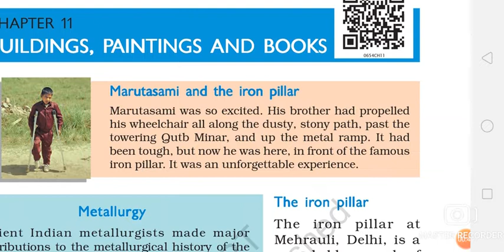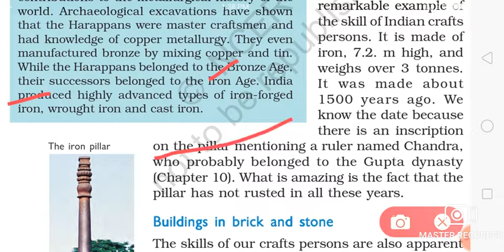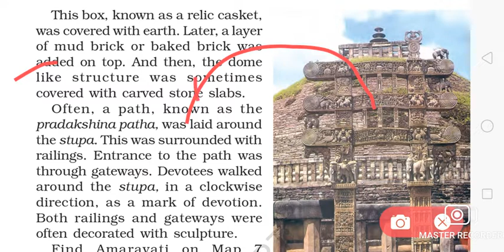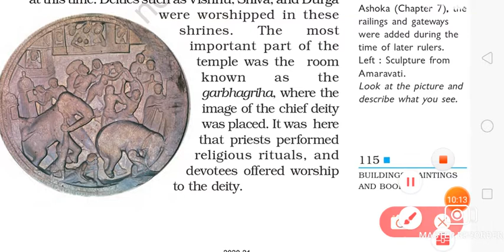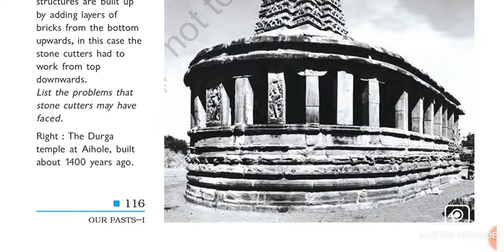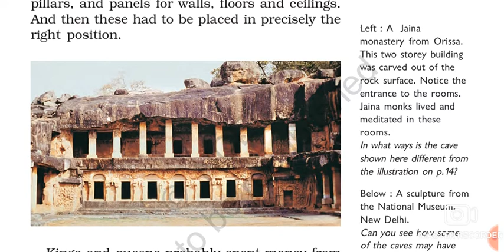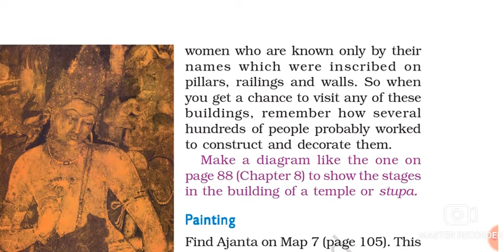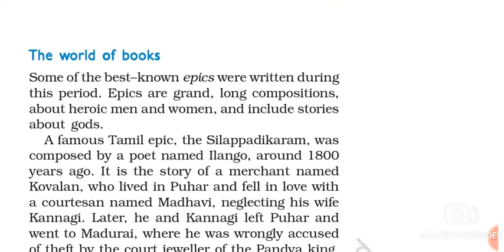class 6 chapter 11 part 1 our pasts history NCERT